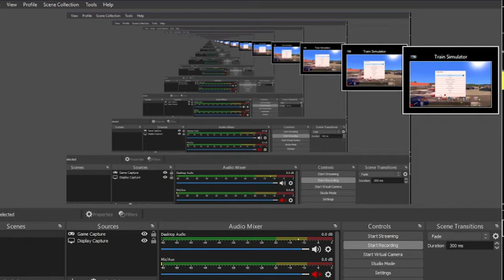TS2022 BNSF EB Intermodal Train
In Monroe WA